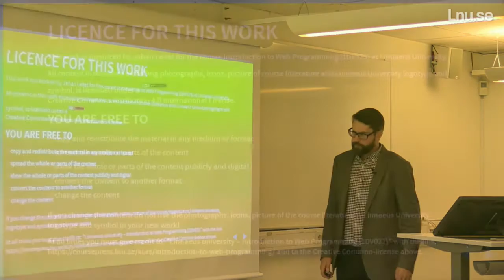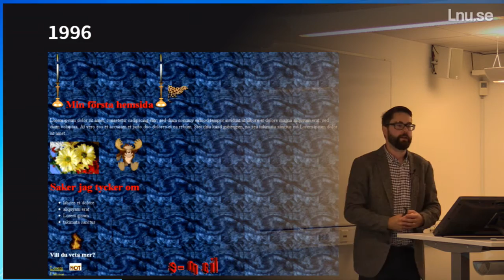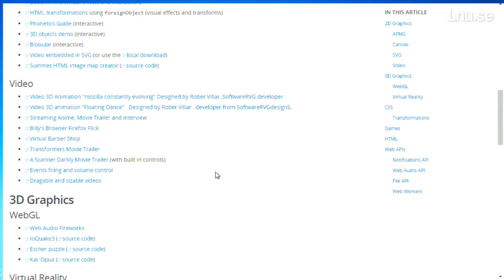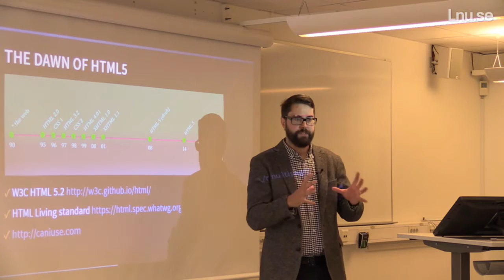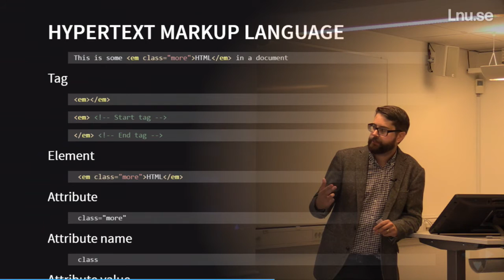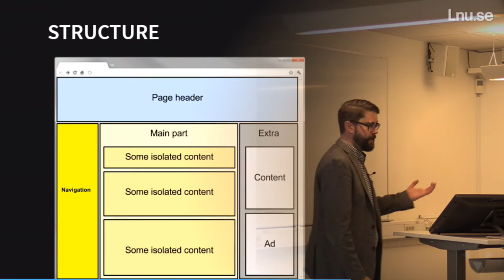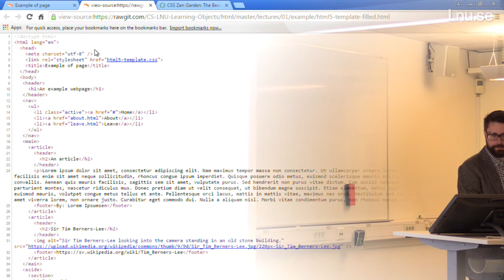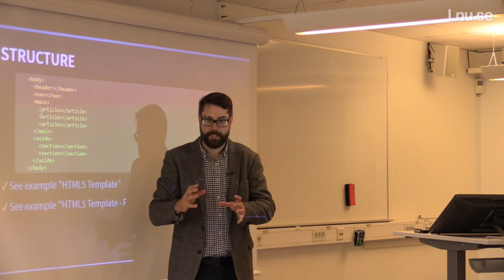1DV025 - L01 - Introduction to HTML